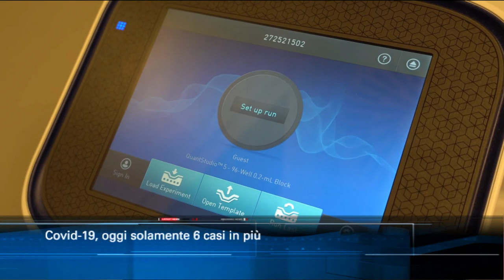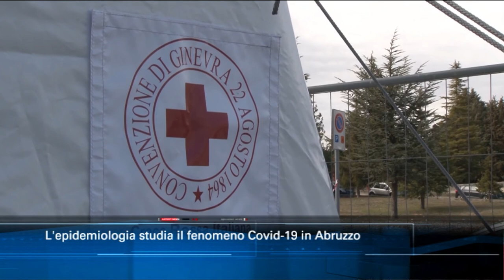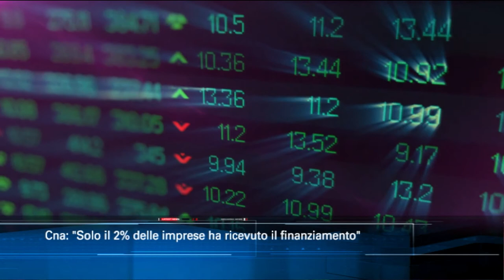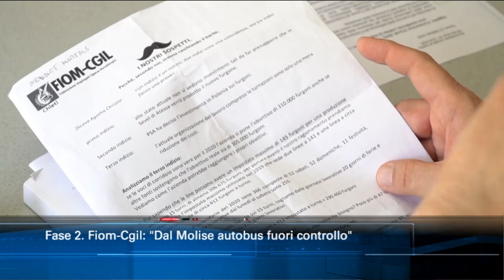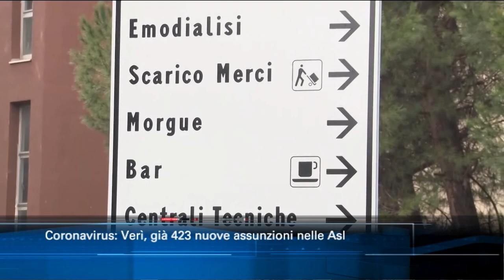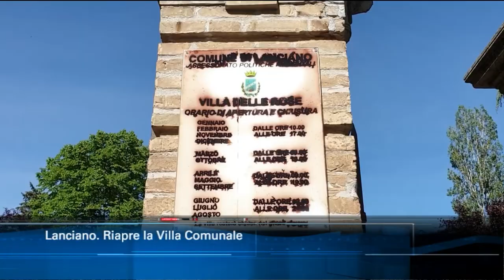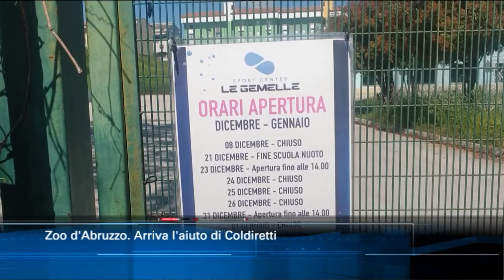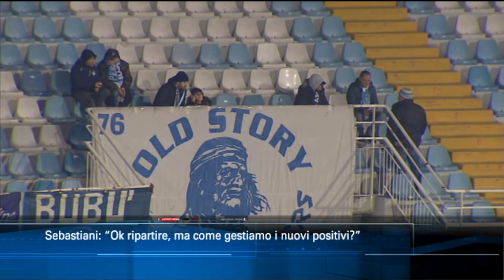TgSei Edizione delle 19 Venerdì 8 maggio 2020